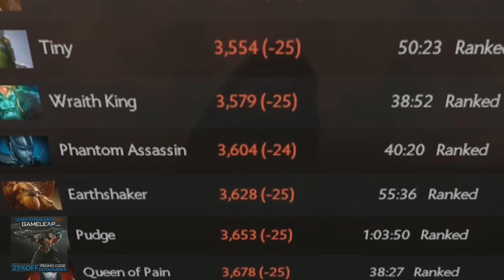Arteezy Play Supporter Role - Earth Spirit Rolling NonStop